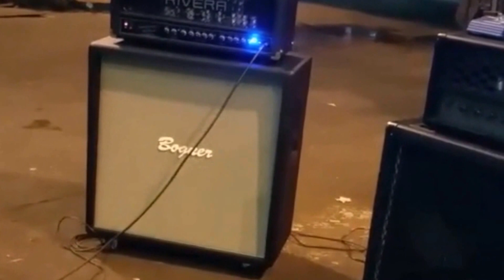Amazing Guitarist: David Ellsworth 2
Amazing and talented guitarist David Ellsworth, part of Rule of 9's, playing his guitar.